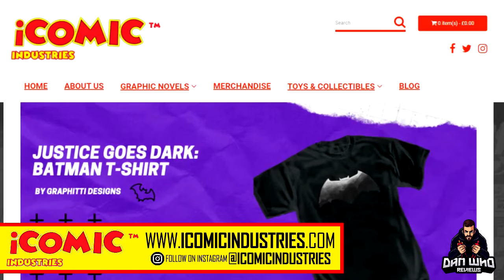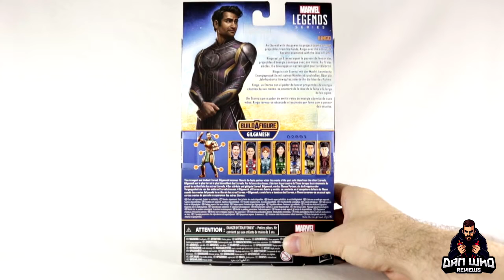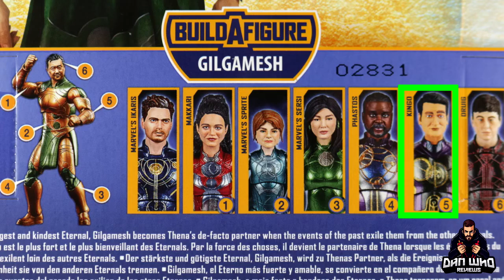Marvel Legends The Eternals Kingo (Gilgamesh Build-A-Figure) Review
Welcome to Dan Who Reviews!

An Eternal with the power to project cosmic energy projectiles from his hands, Kingo over the centuries became enamoured with the idea of fame.

The Eternals are a race of immortal aliens from a distant planet who arrived on Earth thousands of years ago to protect humanity from a race of alien predators called Deviants. The Eternals were alerted to the Deviant threat by the Celestials, a race of cosmic builders whose fingerprints are on the very building blocks of life itself.

iComic Industries